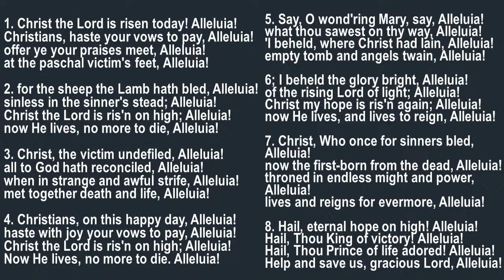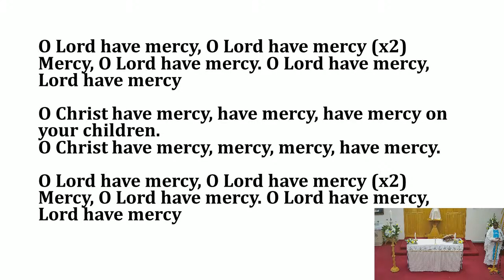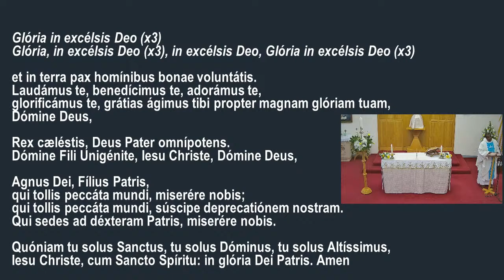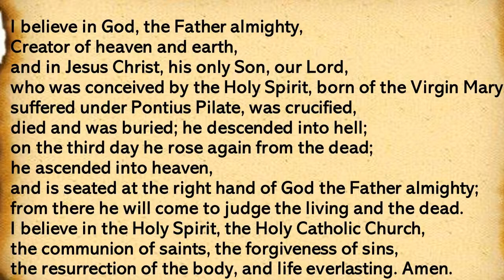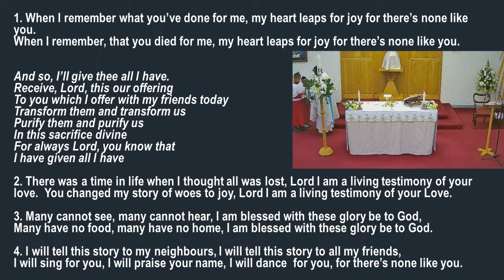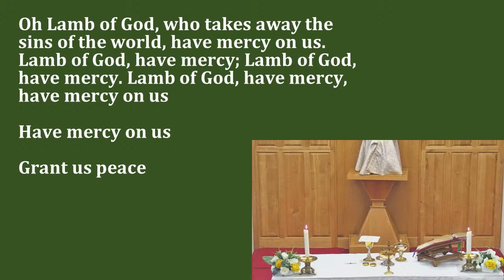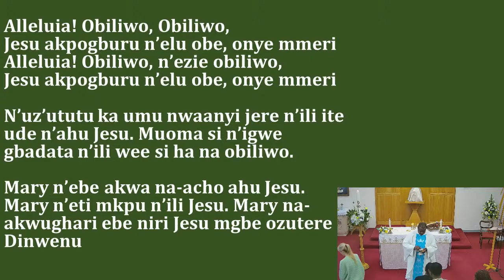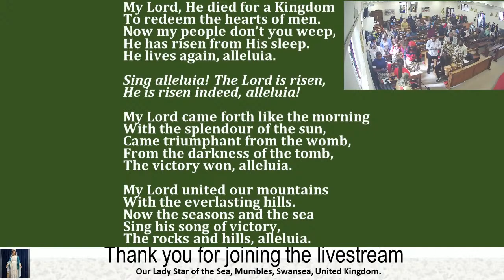2ND SUNDAY OF EASTER, DIVINE MERCY SUNDAY, 07 APRIL 2024, 10.30AM UK TIME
Our Lady Star of the Sea, Mumbles, Swansea, United Kingdom. Permission to podcast/stream the music in this service obtained from ONE LICENSE with license number A-735107.